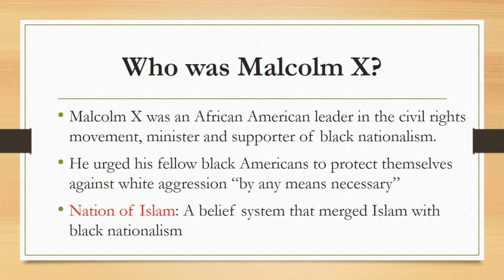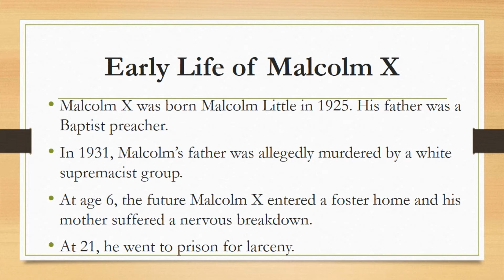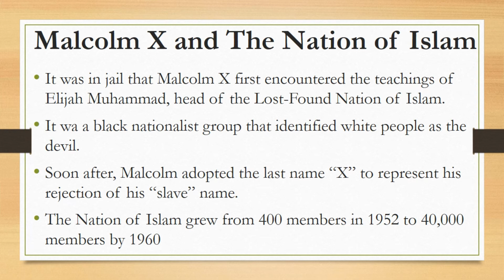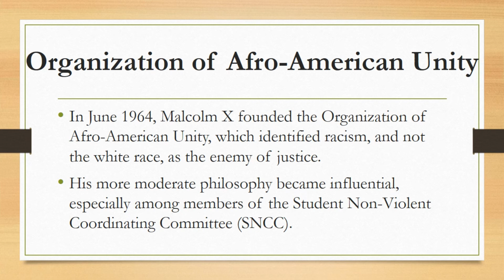Malcolm X |History of USA Party 40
Malcolm X was an African American leader in the civil rights movement, minister and supporter of black nationalism. He urged his fellow black Americans to protect themselves against white aggression “by any means necessary,” a stance that often put him at odds with the nonviolent teachings of Martin Luther King, Jr. His charisma and oratory skills helped him achieve national prominence in the Nation of Islam, a belief system that merged Islam with black nationalism. After Malcolm X’s assassination in 1965, his bestselling book, The Autobiography of Malcolm X, popularized his ideas and inspired the Black Power movement.